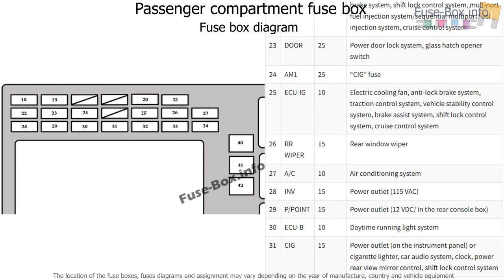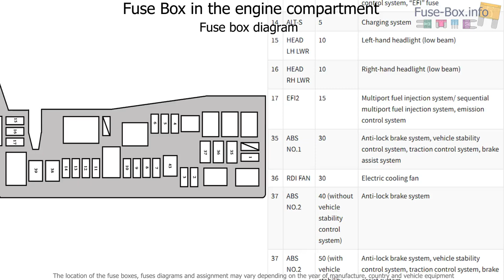Fuse box location and diagrams: Toyota Matrix (E130; 2003-2009)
Fuse box diagram (location and assignment of electrical fuses) for Toyota Matrix (E130; 2003, 2004, 2005, 2006, 2007, 2008).